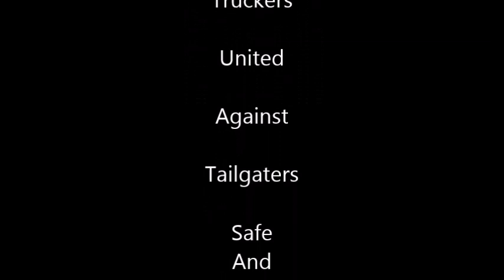Texting Around 18 Wheelers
Keeping safe both in and around 18 wheelers is always a healthy thing.  Today's video hopefully shows the danger of texting while driving and how to deal with it as a professional Truck Driver